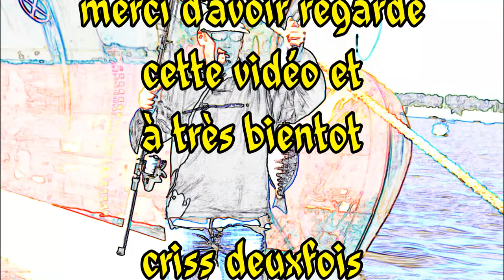île de Groix ; Goelette ; Littoral Breton ; Bateaux ; Pen Men ; Atlantique ; Bretagne ; France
Images prises le 13 juin 2014 de Kerroch à Ploemeur dans le Morbihan en Bretagne en France par temps brumeux .